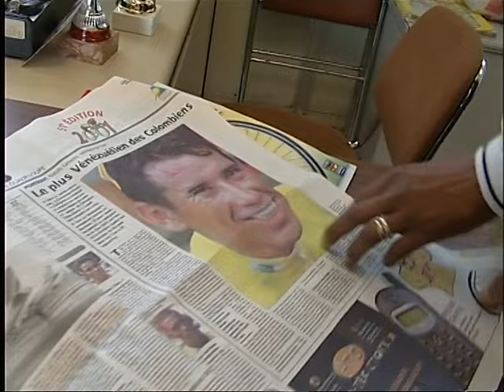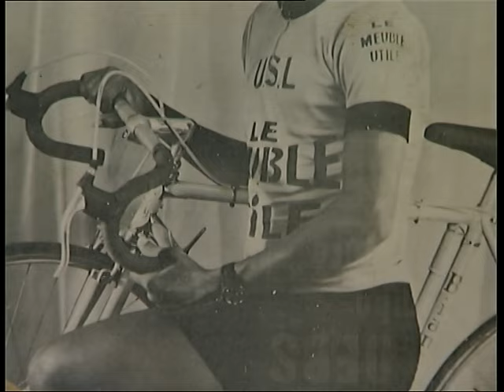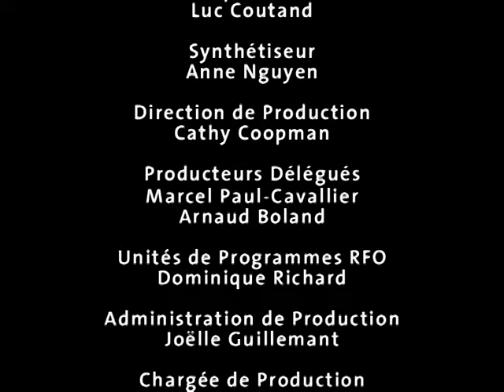Cyclisme : La petite reine des Antilles - Documentaire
Chaque année, des équipes de cyclistes se lancent à l'assaut du Tour Cycliste de Guadeloupe. 9 étapes, 120 coureurs, 1200 km de course, entraînement, sueur, abandons, tous les ingrédients de la course cycliste sont là.

1ère étape individuelle contre la montre sur 9 étapes, les cyclistes s'observent, se jaugent. Entre les étapes, les corps se reposent et les machines se font bichonner pour l'étape suivante.
Encore un entraînement, un dernier briefing avec le directeur d'équipe et les jeunes de l'U.S Créteil reprendront la route. A l'instar du Tour de France, les Guadeloupéens vivent leur tour comme une institution, supportant les coureurs sur le bord des routes.

Créée pour la fête du centenaire de l'abolition de l'esclavage en 1948, la course ravive la mémoire des anciens coureurs. Témoignages. Autrefois réservé aux personnes de condition sociale modeste, ce sport commence à intéresser les classes supérieures plus érudites.
Mais peu de choses sont faites pour que le talent des jeunes explose. Peu d'argent, une médiatisation uniquement locale. L'idée d'échange d'équipes pourrait donner l'impulsion manquante pour la jeune génération.

Interviews d'anciens coureurs, images d'archives, micro trottoirs, course et ambiance entre les étapes offrent le prétexte de faire le point sur le cyclisme en Guadeloupe.

Réalisation : Laurent Marmol
Type : documentaire
Production: 5ème Planète
Diffusion : RFO